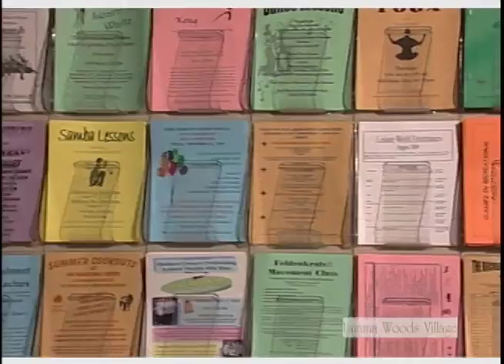Laguna Woods Village - Golf Tips - Etiquette